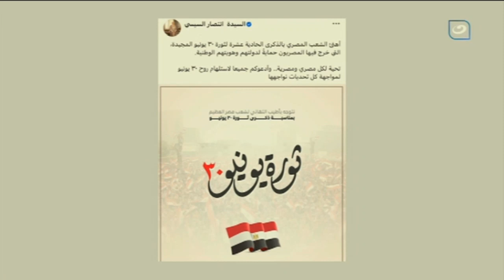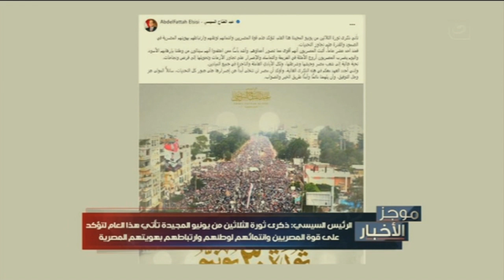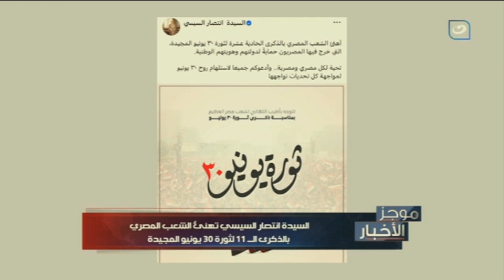موجز الأخبار | الرئيس السيسي: منذ عام 2013 أنتقلنا من حال إالى حال وساد الاستقرار بعد فترة من الفوضى